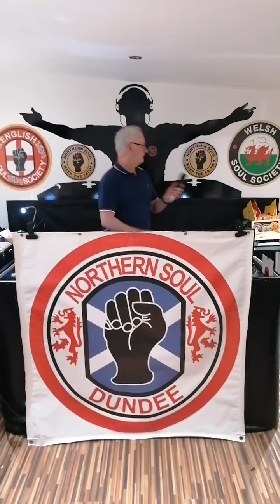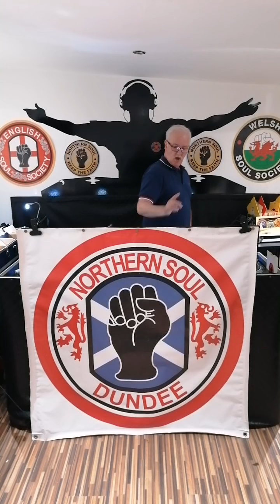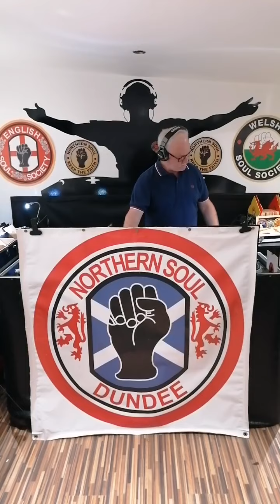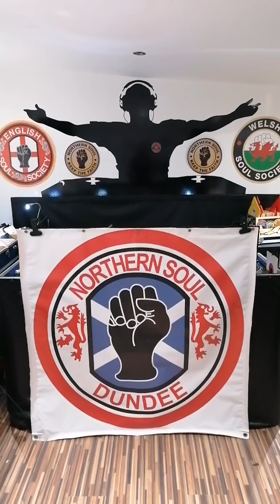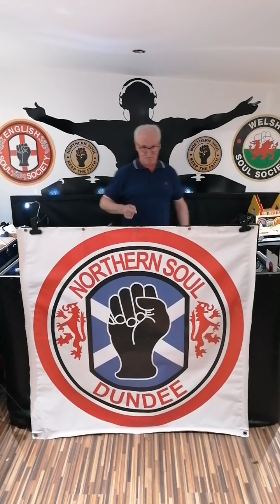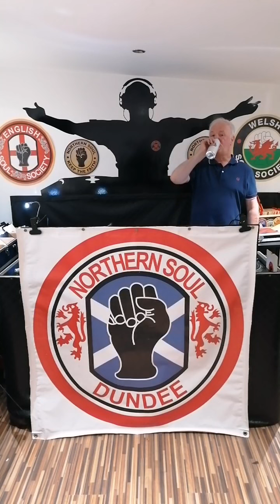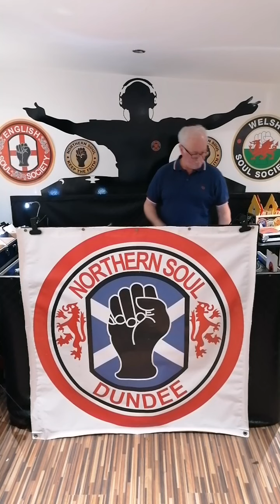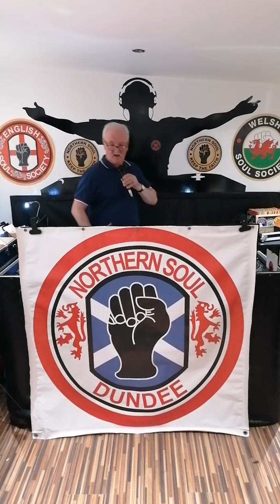Soulville Spot #2 Martin Durno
Soulville From The Soul Den Dundee